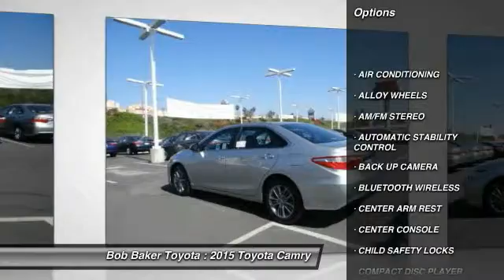2015 Toyota Camry Toyota, San Diego, Lemon Grove, El Cajon, National City, Spring Valley, Broadway H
2015 Toyota Camry 4dr Sdn I4 Auto SE

6800 Federal Blvd.

PROUDLY SERVING SAN DIEGO, EL CAJON, CHULA VISTA, NATIONAL CITY, LA MESA, AND SURROUNDING CALIFORNIA AREA. THIS CELESTIAL SILVER METALLIC 2015 Toyota CAMRY IS EQUIPPED WITH A Engine: 2.5L I-4 DOHC SMPI, AUTOMATIC TRANSMISSION, AND RECEIVES AN ESTIMATED 25 City/35 Hwy MPG. CONTACT THE FRIENDLY STAFF AT BOB BAKER TOYOTA SCION TO SCHEDULE A TEST DRIVE AND TAKE THIS 2015 Toyota CAMRY HOME TODAY, OR VISIT OUR SHOWROOM CONVENIENTLY LOCATED AT 6800 FEDERAL BLVD LEMON GROVE, CA 91945. WE HAVE A STRONG AND COMMITTED SALES STAFF WITH MANY YEARS OF EXPERIENCE SATISFYING OUR CUSTOMERS' NEEDS. SAN DIEGO, CA LA MESA, CA SPRING VALLEY, CA BROADWAY HEIGHTS, CA REDWOOD VILLAGE, CA NATIONAL CITY, CA EL CAJON, CA STOCK #: B151217 | 2015 Toyota Camry 4dr Sdn I4 Auto SE